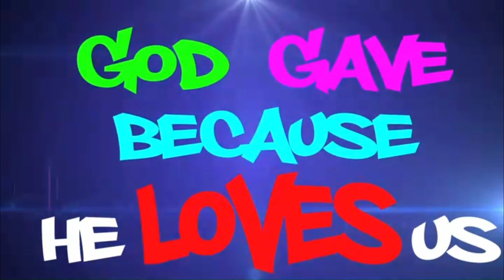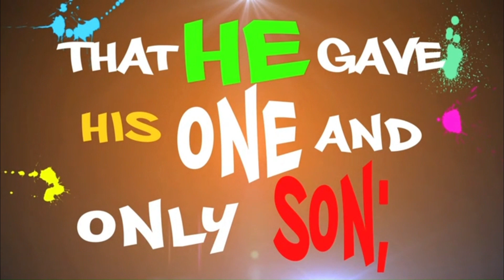Sept 24, 2023 CCCkids 10:45am Service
CCCkids 10:45am Service